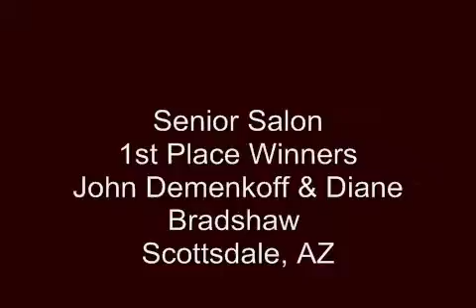ATUSA 2016 John Demenkoff Diane Bradshaw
Argentine Tango US Championship 2016 Senior Salon 1st place winners' interview with Ronaldo, host of Radio Tango Angeles